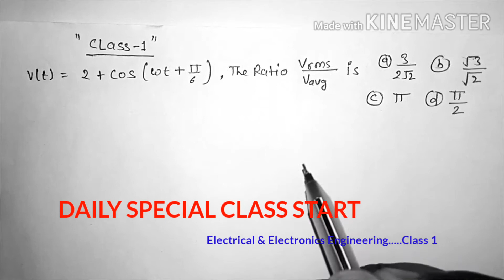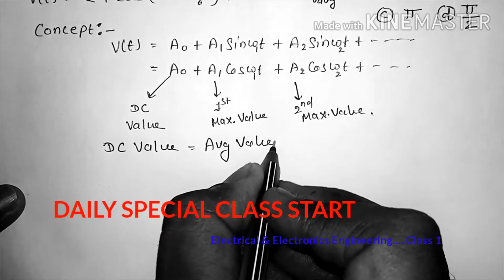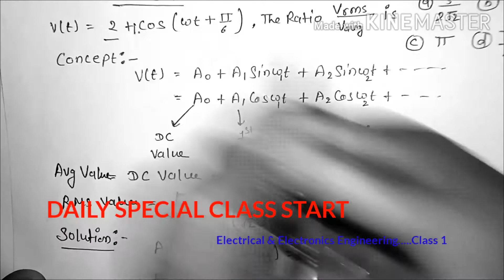Rms & Average Value Question | Class-1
RMS and AVERAGE VALUE

Electrical & Electronics Various  circuit   Concept Video